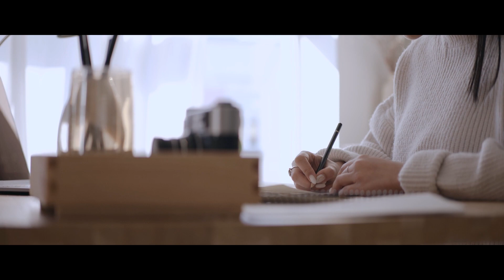ESCORPIO MAYO 2021 | HORÓSCOPO ORQUÍDEA | ¡ATENTO A SUEÑOS E INTUICIONES!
Escorpio Mayo 2021

Horóscopo Orquídea te traerá todas las quincenas, según los movimientos de las estrellas, lo que te va a deparar en ese tiempo. Es mi intuición, unida a como es cada signo, y como le afecta el estado de los planetas. Lo más importante, es que tu también utilices tu intuición.

-Orquídea-